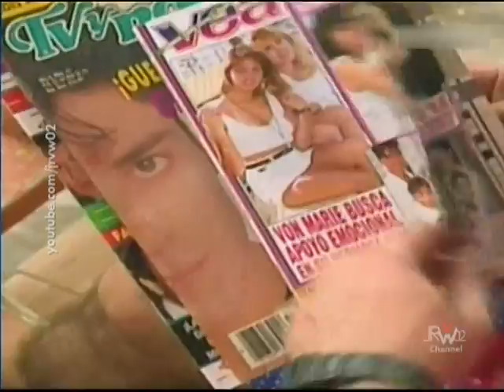Minga y Petraca - Los Dolores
Petraca viene del Hospital luego de su viaje, en No Te Duermas.